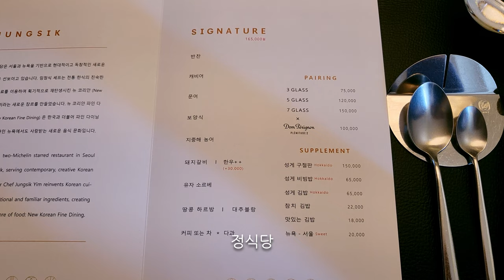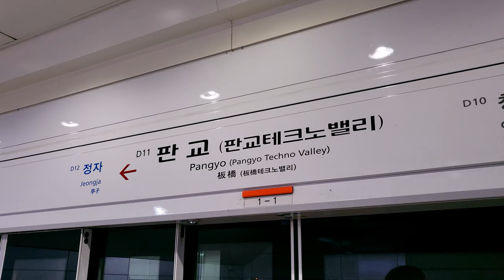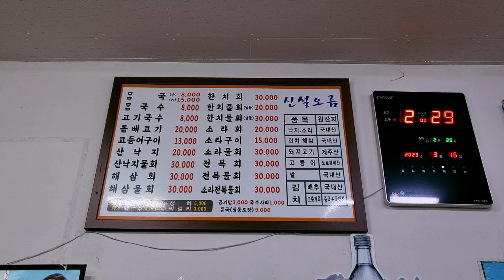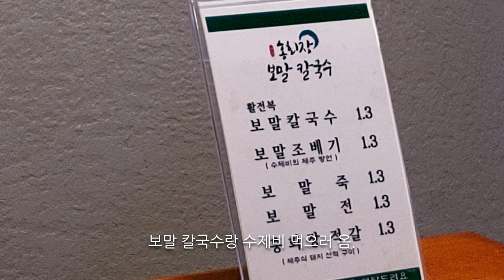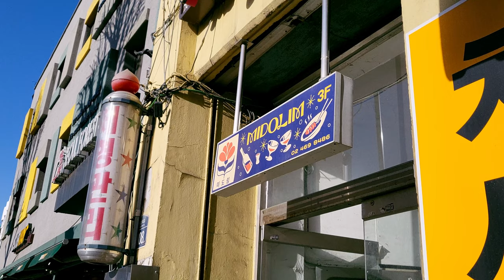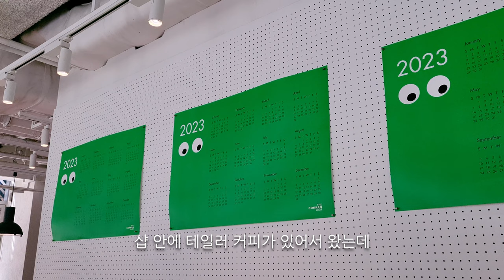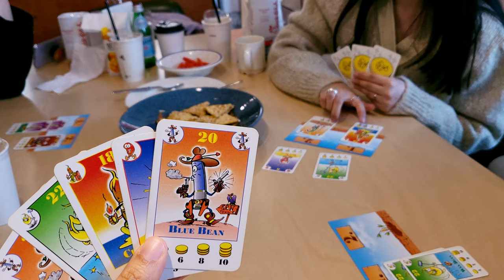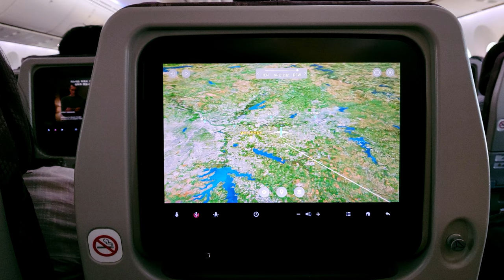Vlog #35 | 6년 만에 한국 가서 이것저것 먹은 이야기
시간이 이렇게 지났는지 몰랐는데 벌써 한국 안 들어간 지 6년째...
오랜만에 한국 가서 가족, 친구들도 만나고 맛있는 것도 많이 먹고 왔어요.
그리고 역시... 한국이 최고였다..!